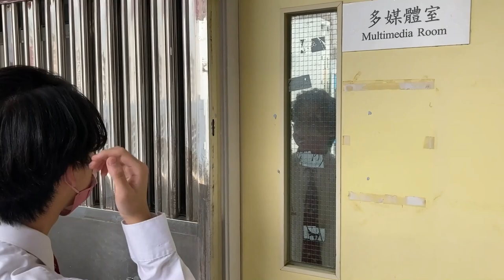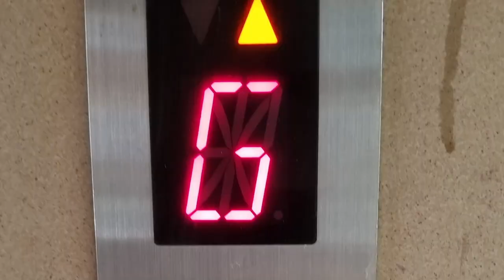五旬節 2021-2022 年度 6D 惜別會片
感謝大家嘅付出！

用咗一個星期嚟拍，用咗17個鐘嚟剪

Software used: Adobe After Effects, Adobe Premiere Pro, Adobe Media Encoder, Adobe Photoshop, FL Studio
Equipment used: iPhone SE 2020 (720P 60FPS), Feiyu Gimbal

Aaron Li - Actor/Editor/Director
Jason Lee - Cameraman/Director
Tony Chong - Actor/Co-Director/'Toolman'
Fatchan - Helper
Marie Chung - Helper
CP Lo - Gimbal Lender
Haide Chung - Mic Lender
All of 6D - Side Actors
Teachers - Supporters